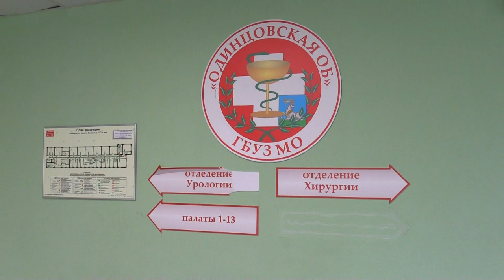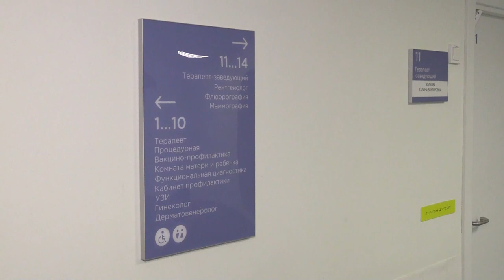Инспекция хирургического корпуса ООБ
В хирургическом корпусе Одинцовской областной больницы продолжают ремонт. После его завершения это будет одно из самых современных медицинских отделений в Московской области. Глава округа Андрей Иванов на месте проверил соблюдение графика проведения работ.